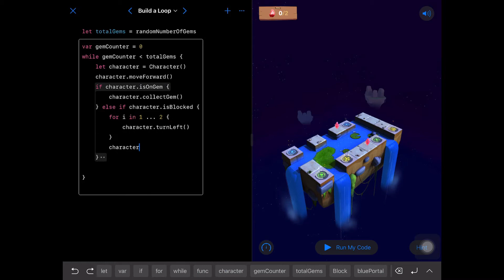Build a Loop on Swift Playgrounds